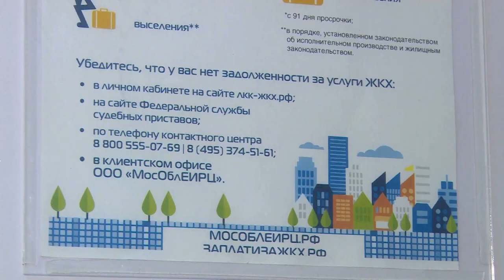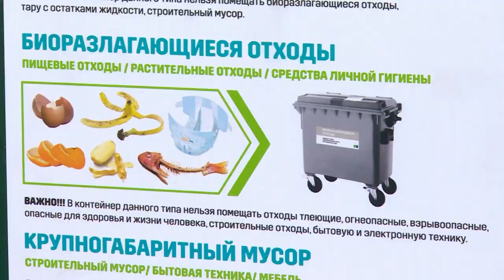Диалог 23.10.2018 (М. Пчелкин, А. Собенников)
Гости в студии: начальник управления дорожного хозяйства, транспорта и связи Администрации Щёлковского муниципального района Максим Пчёлкин и начальник управления по жилищно-коммунальному хозяйству и благоустройству Администрации Щёлковского муниципального района Аркадий Собенников.